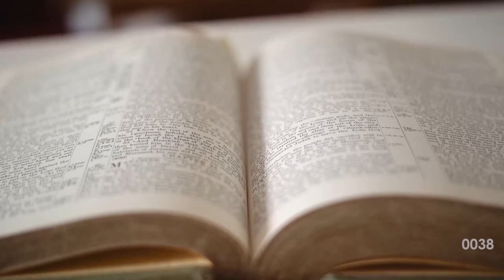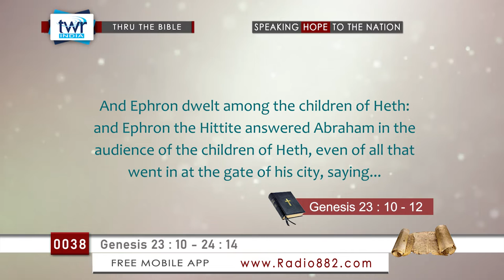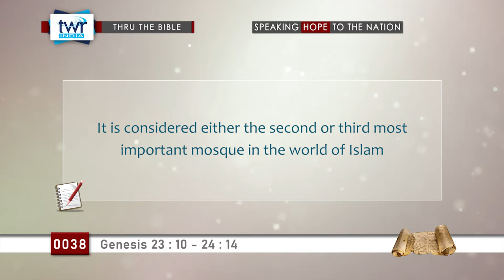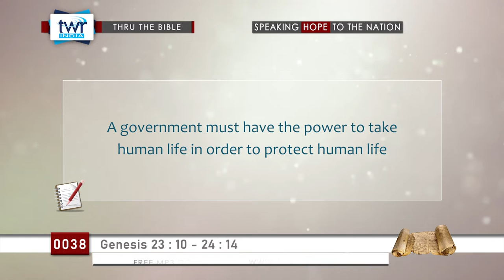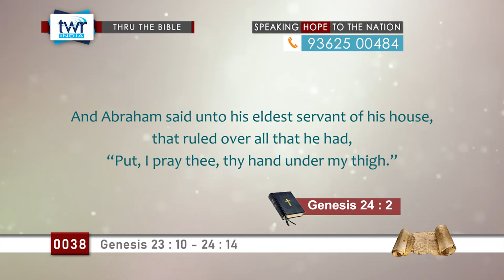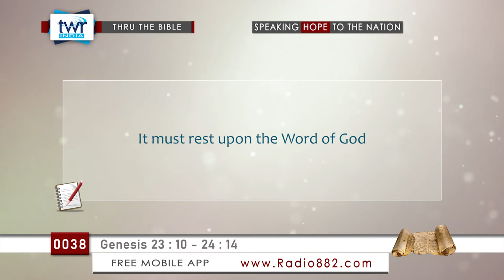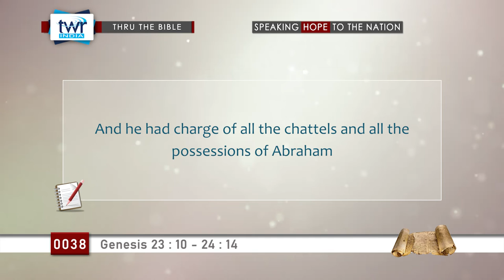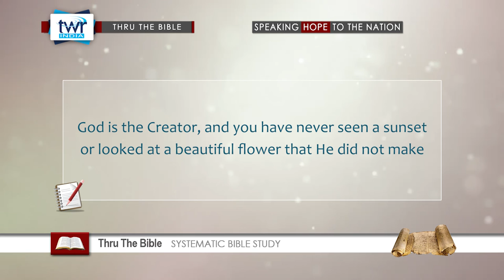TTB Genesis 23:10 - 24:14 (#0038) TWR English [Bible Study]